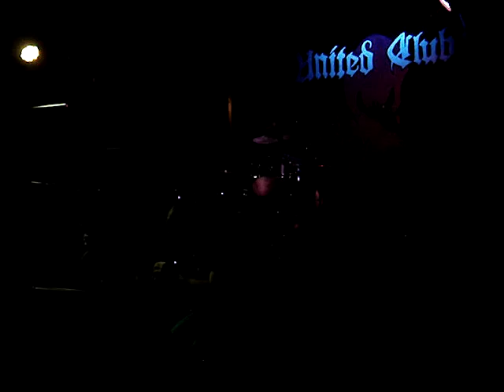Dyskinesia -part 1-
Live@United Club
Torino
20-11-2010